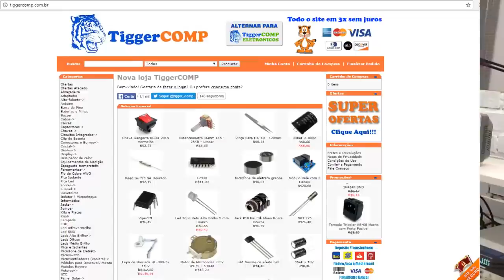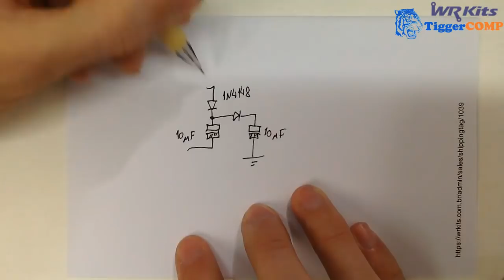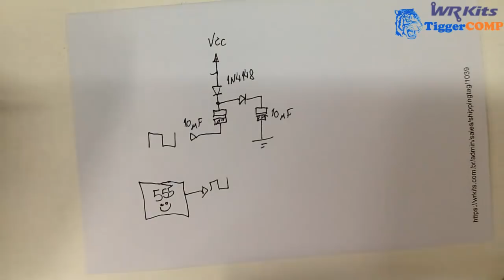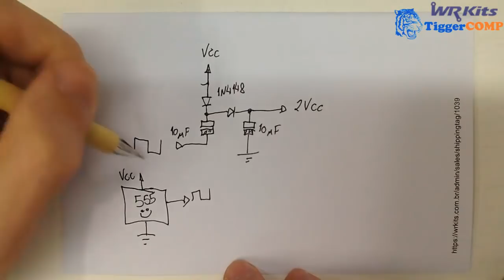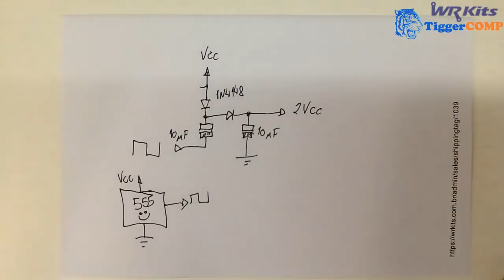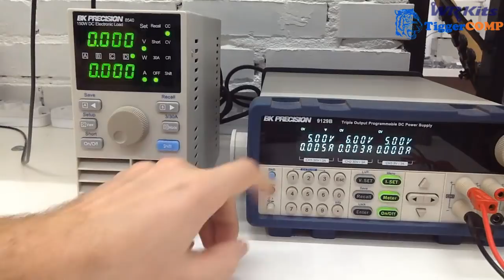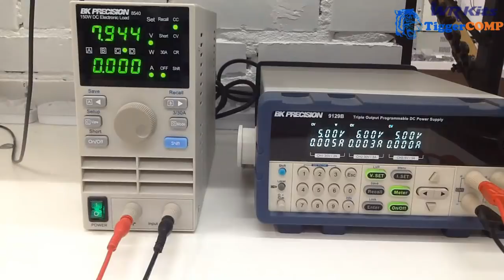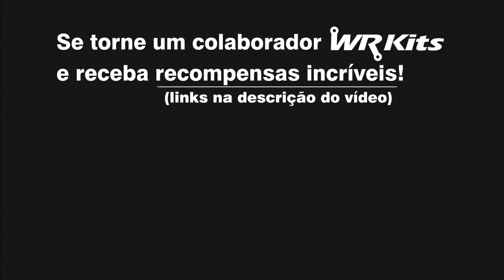DOBRADOR DE TENSÃO COM 555 | Conheça Eletrônica! #089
Descrição do vídeo:

Mais uma aplicação incrível com o 555, confira como implementar um circuito dobrador de tensão!